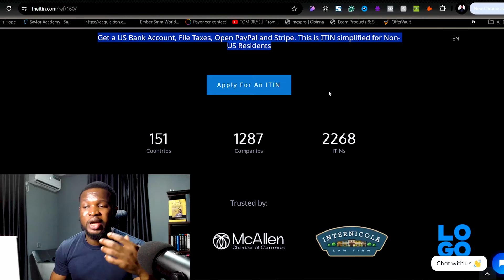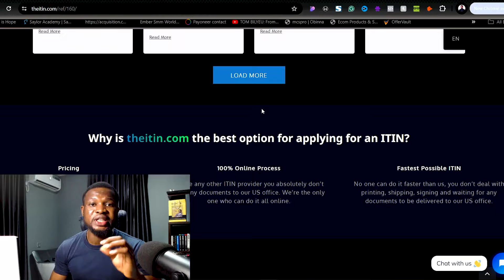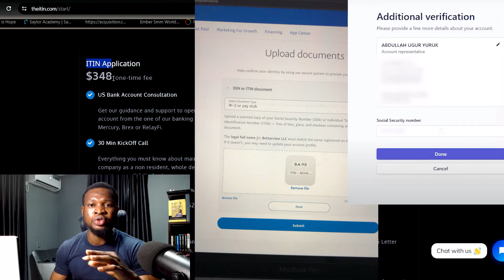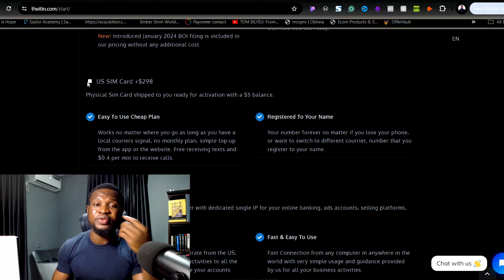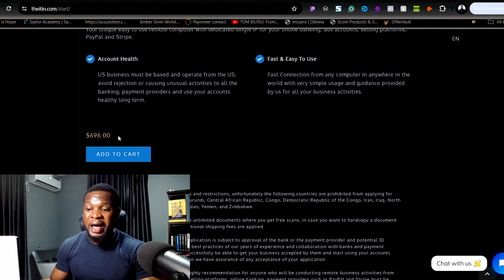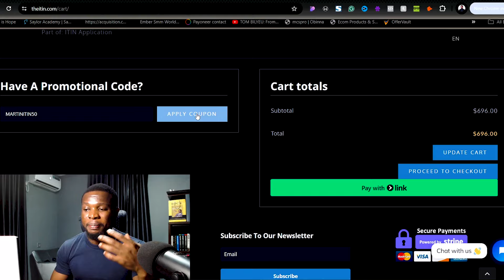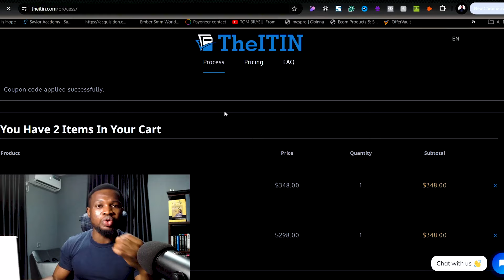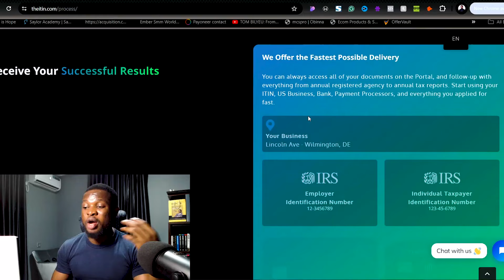How To Create A Paypal & Stripe Account In 2024 | Send & Receive Money With PayPal/Stripe in Nigeria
This video will teach you how to create a Paypal and Stripe account in 2024, which you can use to send and receive money in Nigeria and other restricted countries.

This video will show you the best way to create a Paypal account and Stripe account in Nigeria and other restricted countries, which will enable you to send and receive money with Paypal or Stripe. So whether you have been looking for how to open a Paypal account in Nigeria, how to open a Stripe account in Nigeria, how to open a Paypal and Stripe account from restricted countries or create a Paypal and Stripe account to receive payment, this video will help you create a Paypal and Stripe account which you will use to receive money in Nigeria and make more money online.

I hope you find this video valuable... Keep winning guys.

👍 Do you like this video & Share it with friends!

Cheers!!!